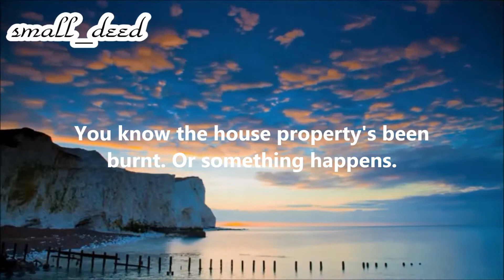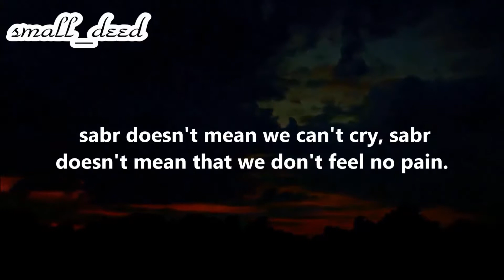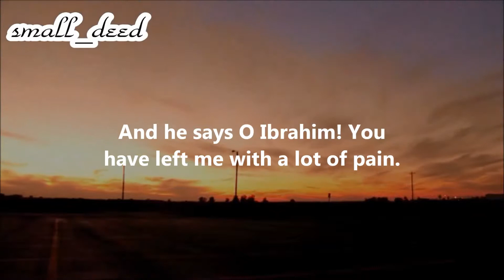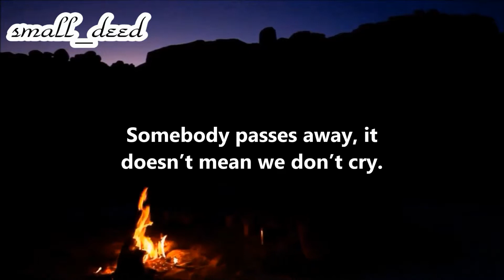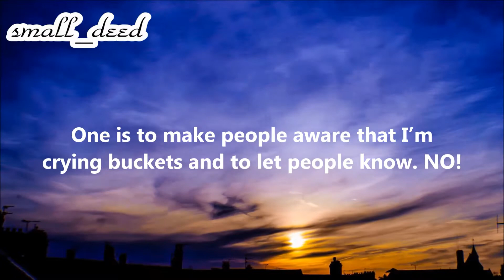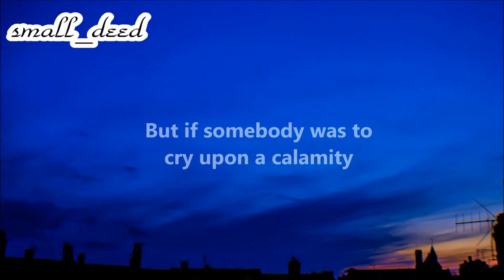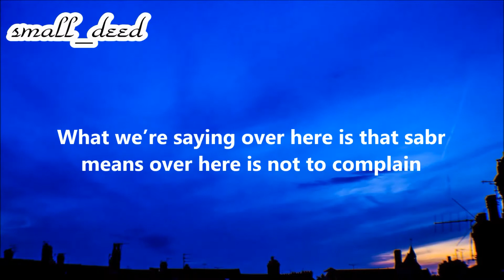how to pratice patience ᴴᴰ┇small_deed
Speaker: Maulana Khalil Patel

we all face difficulties and hardships at one point or another during life and we know the importance of seeking help through  salaah and patience.
so the question is how do practice patience?

Please share, share & share. Be a part of this eternal goodness.